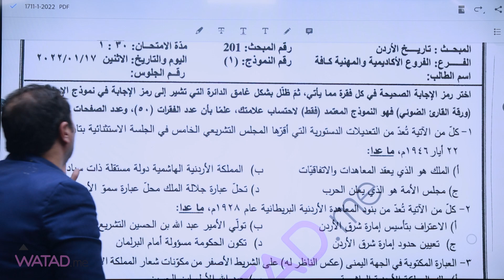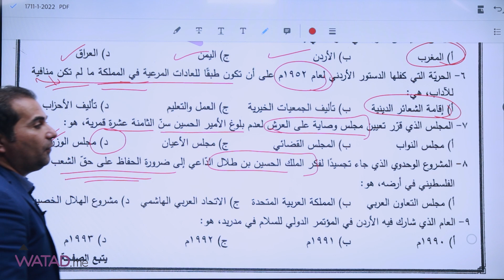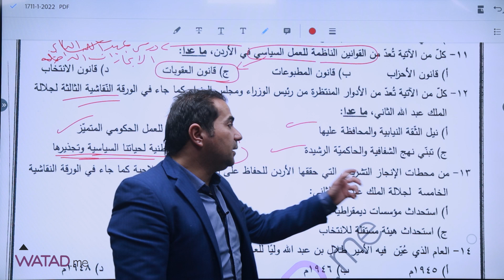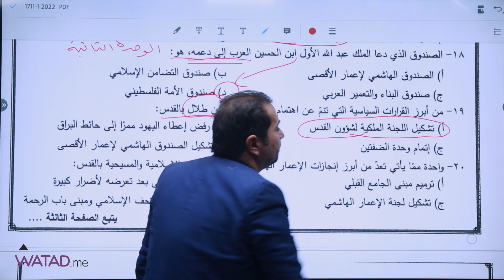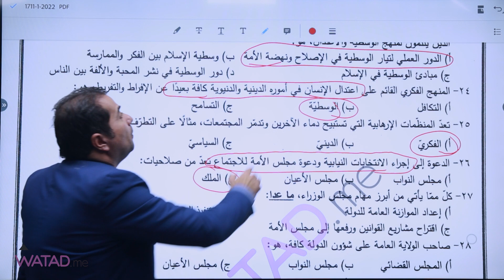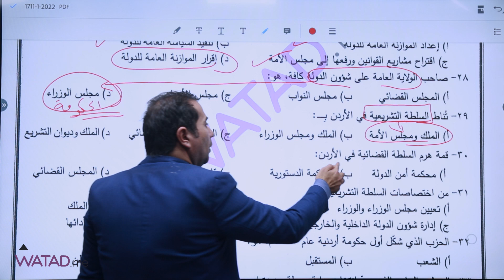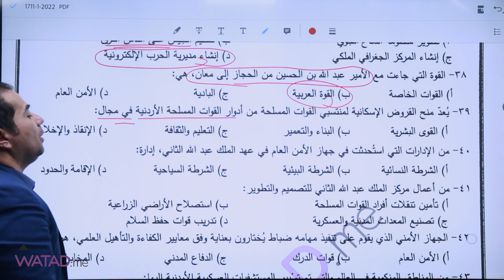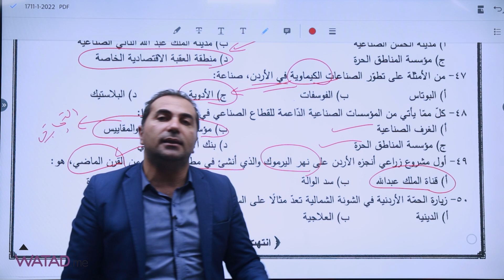هام لمادة تاريخ الاردن 🇯🇴 مناقشة امتحان الدورة التكميلية 2022 💻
هام لمادة تاريخ الاردن 🇯🇴
مناقشة امتحان الدورة التكميلية 2022  💻
مع الاستاذ طارق القاسم

عرض مادة تاريخ الاردن ( الفصلين ) بــــ 22  دينار

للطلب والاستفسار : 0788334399